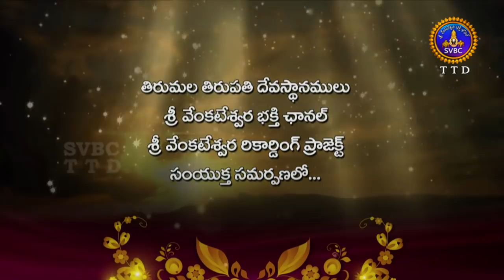Annamayya Pataku Pattabhishekam | Session 2 | EP 140 | Part 1 | 26-05-19 | SVBC TTD